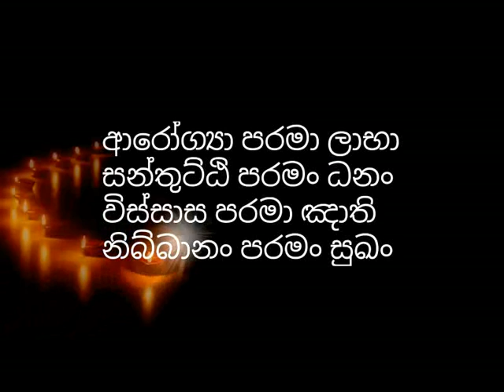බන මතක හිටින්නේ නැද්ද​?? සෝවාන් වෙන්න බැරි වෙයිද​???- walpola gothama thero